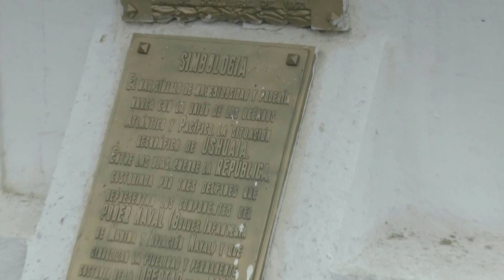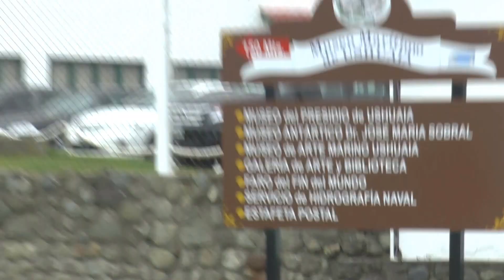Ushuaia Argentina Seabourn Ushuaia City Sights #3 11 Dec 2016